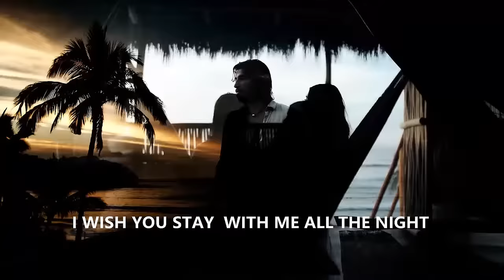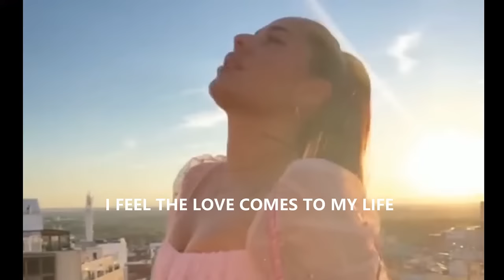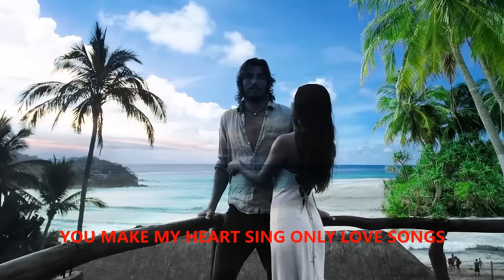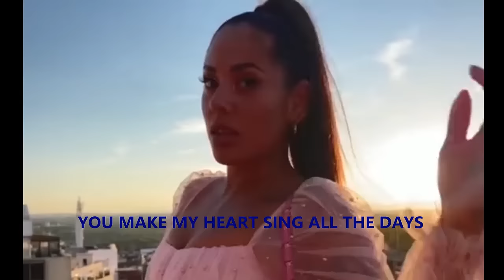YOU ARE THE TIME, JAVIER RUIZ TABORDA, LAURA RUIZ VIVAS, (Oficial Music Video) Dance Music.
Video Oficial de Javier Ruiz Taborda, YOU ARE THE TIME, Haz Clic aqui para escuchar a Javier Ruiz Taborda, en Spotify , has clic para comprar musica de Javier Ruiz Taborda en ITunes, , Ver videos de bailarina en tiktok, , Laura Ruiz Vivas clic @damawhite . mas musica de Javier Ruiz Taborda en YouTube suscribete, clic , sigue a javier ruiz taborda en : TWITER . has clic aqui,
@j32422066 , canciones de javier ruiz taborda en youtube y spotify, un bohemio enamorado, dos amantes , 24 videos mas en youtube . cancion : YOU ARE THE TIME, artista : Javier Ruiz Taborda, compositor : Javier Ruiz Taborda, bailarina: Laura Ruiz Vivas, ver mas videos de Laura Ruiz Vivas